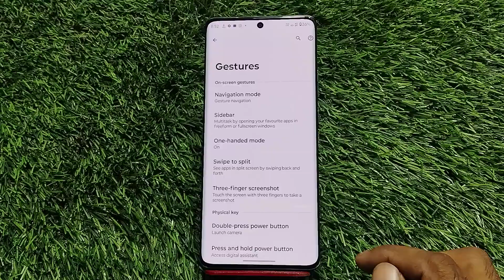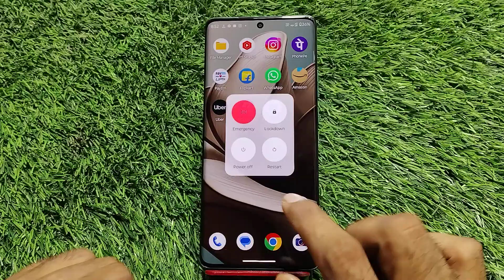How To Switch off Moto Edge 50 , Moto Edge 50 Switch off Kaise Karen,How To Power off Moto Edge 50,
How To Switch off Moto Edge 50 , Moto Edge 50 Switch off Kaise Karen,

How To Solve Switch off in Moto Edge 50,
Moto Edge 50 Switch off